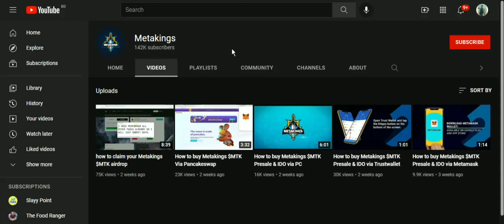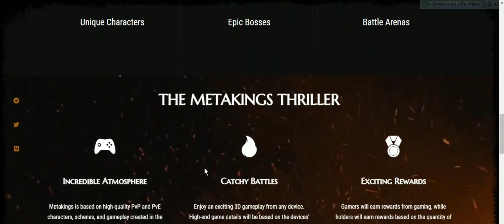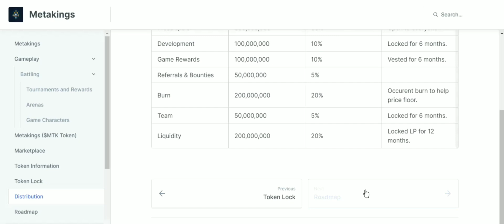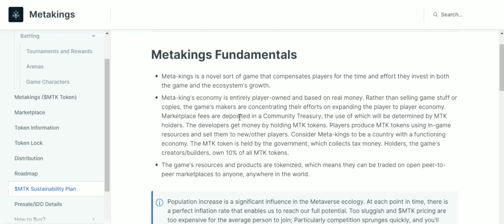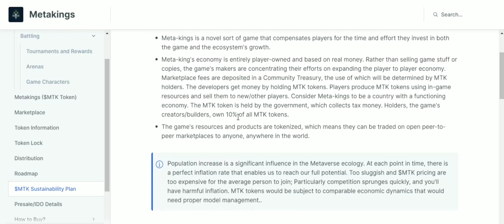Meta king has a sustainability plan too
Metakings was created as a method to teach the public about blockchain technology in an entertaining and instructive way. Metakings is an gaming platform that provides education on Blockchain Technology, Cryptocurrency, and ICOs by creating engaging content for both beginners who are just getting started with cryptocurrency trading or investors looking to enter into this space. With over 20 million views of their videos across YouTube alone they have proven how powerful video content can be when it's done right!

Columnist:
Bitcointalk User Profile Name: TheBitcoinBadger10

BSC - BEP20 Wallet address:0xc1B60b1C7127387f775D94C2D7a733C24Bf39917